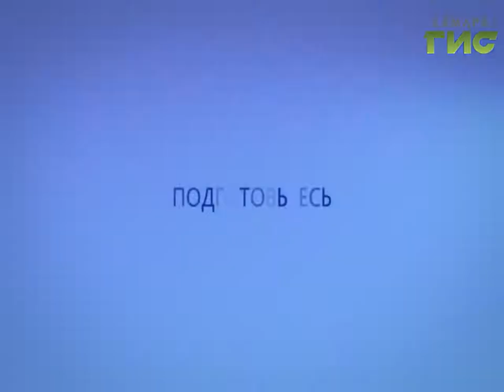Прогноз погоды на 19.11.2016